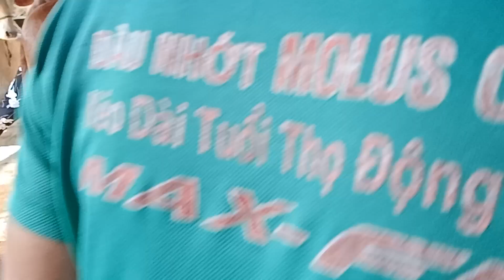15. / 3 / giao bò khách Vĩnh Long, kính mời anh chị gần xa, cùng tham khảo / ĐT ,/ 0395168767